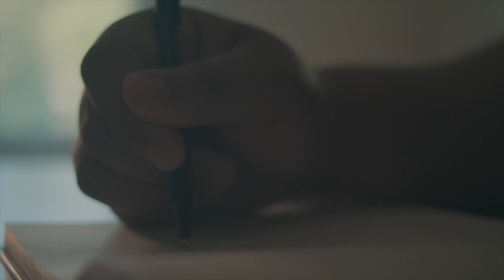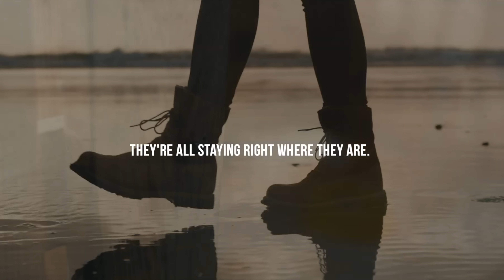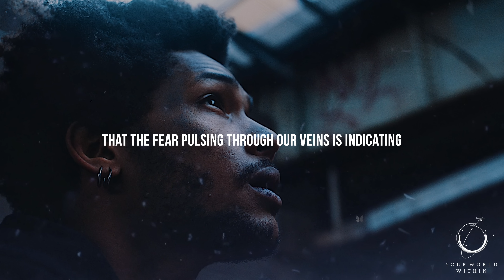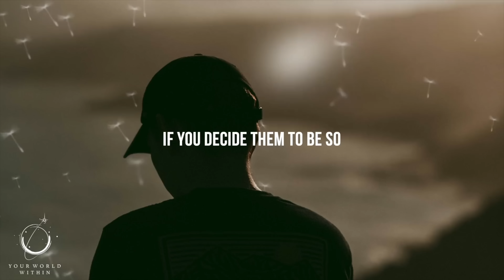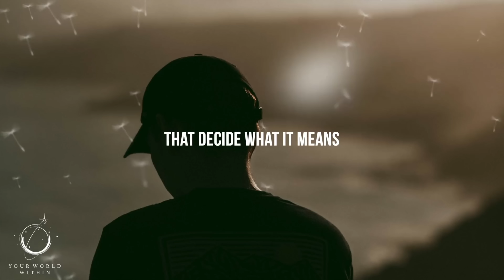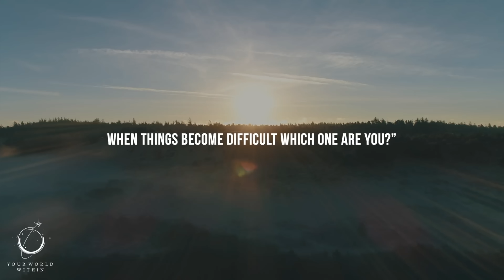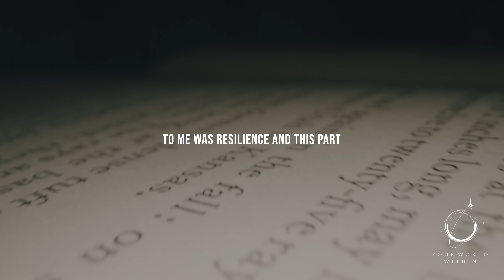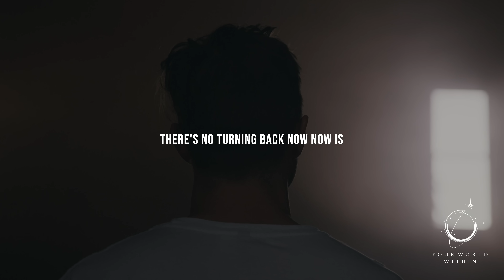MORNING MOTIVATION - Wake Up Early, Start Your Day Right! Listen Every Day! - 1 Hour Motivation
“But man is not made for defeat… A man can be destroyed but not defeated.” - Ernest Hemingway